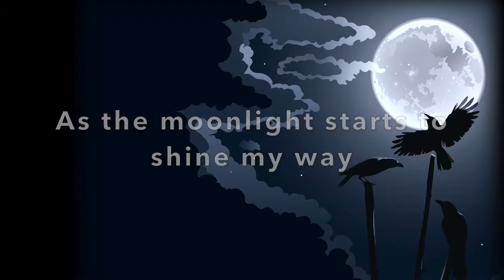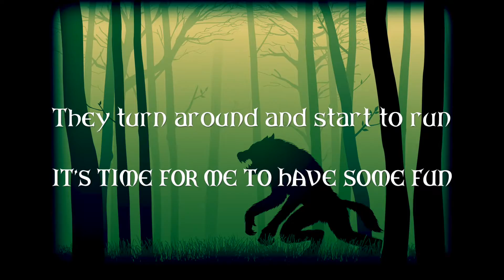PLC - Beware of the Wolf (Official Lyric Video)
Welcome to the official lyric video for Beware of the Wolf from the album ENDLESS PROGRESS.

"PLC" is a Melodic Death Metal band from Canada/USA.

Music and lyrics by: Pierre-Luc Chenard
Main Vocals by: Phil Bender
Backing vocals: Pierre-Luc Chenard